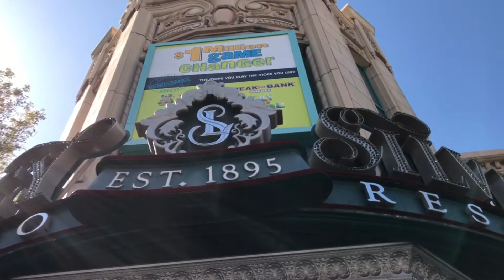UsVsU at Jub Jubs in Reno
Had a great time in Reno!